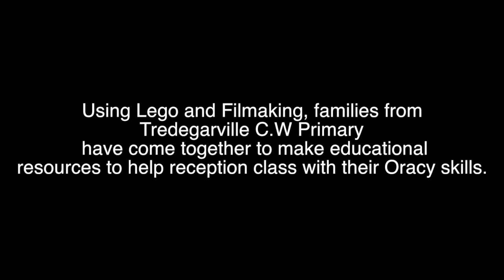Tredegarville Primary - Parents and Pupils Involvement Project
Tredegarville C.I.W Primary School's Young Digital Researchers created a short film using Stop Motion and iMovie to help Reception Class pupils with their Preposition Words.